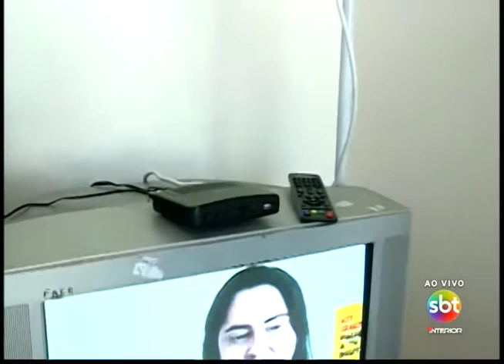Desligamento do sinal analógico acontece hoje na região